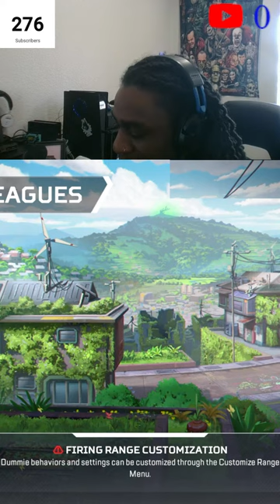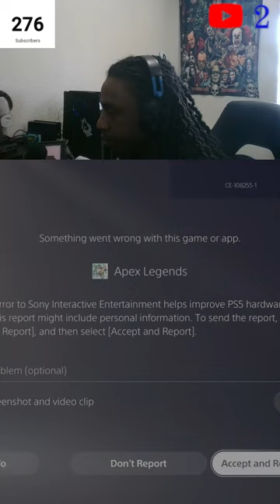Apex With Top1% of Bangalores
Whats good YT we back on the Apex today. I took the last couple days off been suuuuper busy at work and my last stream was mad laggy and I was mad tired. I'm up and active today so I'ma try to put a show for yall. Been working on my movement and aim so lets see if i can snap. We dropping in with my bois Droski God on Twitch and YT and Ironblur24 on Twitch and YT. I appreciate all 276 of my subs yall the realest and I'ma keep grinding.